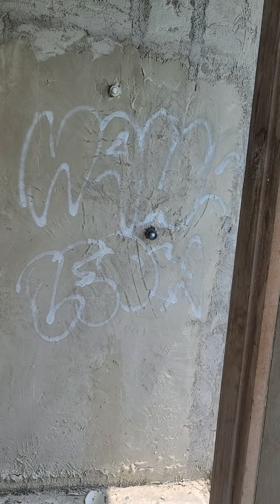VIDEO #3 of 3. Hulhumale, Maldives ABANDONED RESORT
Found the wave pool? and now going to the buildings that are built over the water. Restaurant or condos/hotel rooms? Not sure.